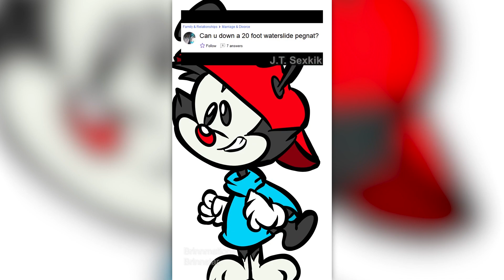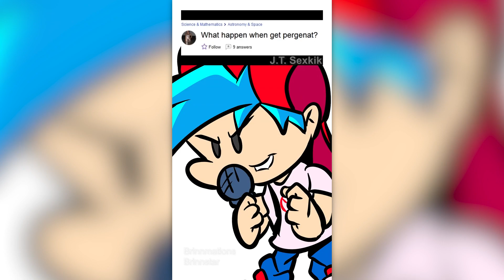Funny Animaniacs TikTok compilation (Happy 30th!)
30 years of Animaniacs, popping the champagne tracks; From Yakko, Wakko, to Dot, they've all got their backs; Hello Nurse steps in, with that classic flair; Slappy and Skippy Squirrel, air filled with their snare; But wait, Sonic rushes in, with Rouge taking flight; It's a mega animation bash, glowing all night; A blend of IPs, the celebration extends; With these iconic characters, the party never ends!